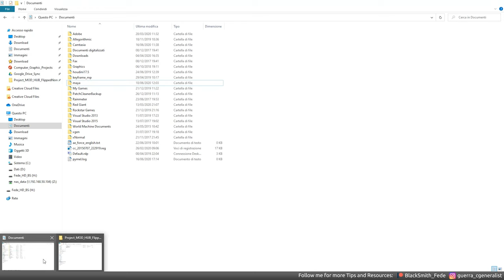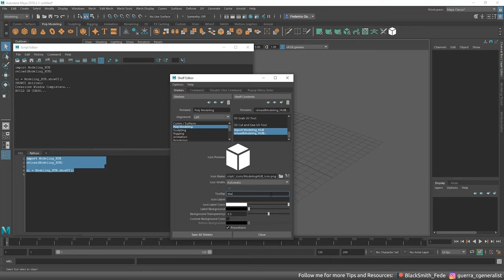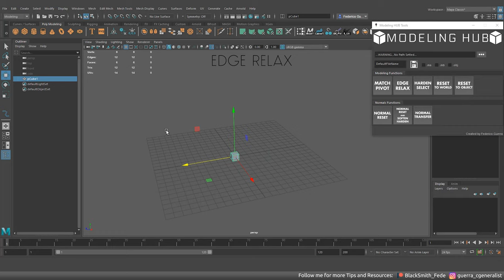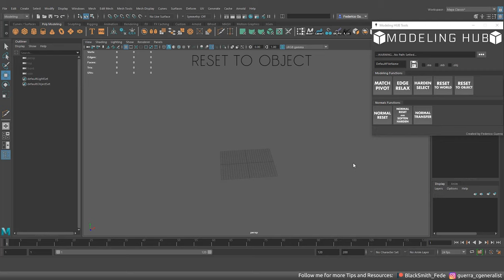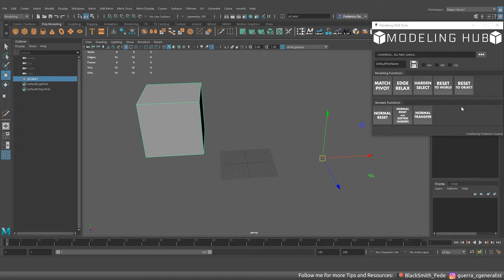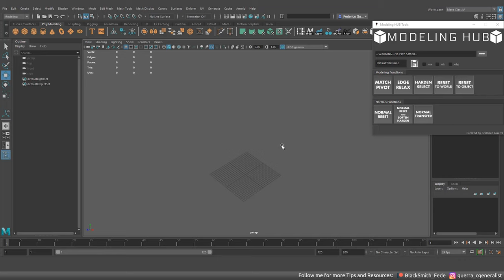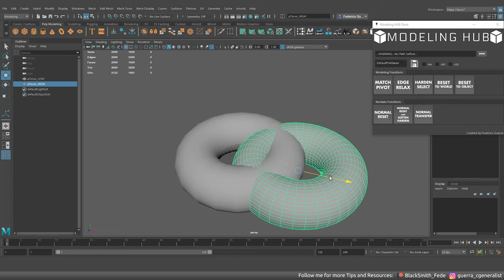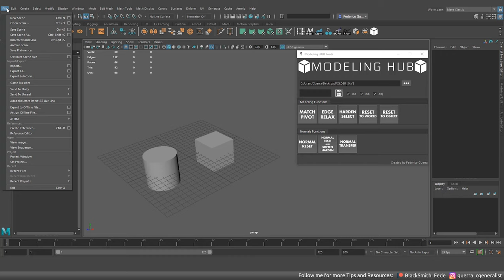Modeling Hub Tool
All in One Script created in Python in order to semplify Modeling Process.
You can use it in Hard Surface Modeling but also during Characters Retopology.

I will keep it Updated in the future adding New Features.